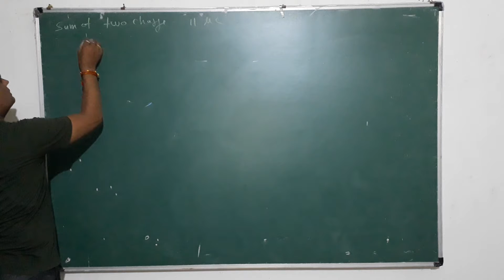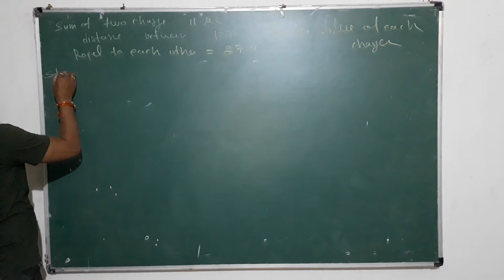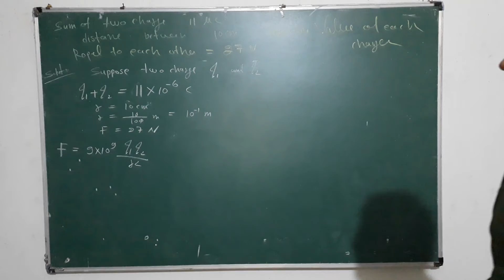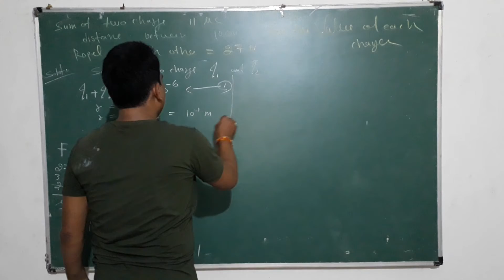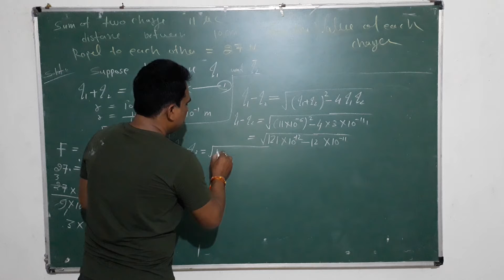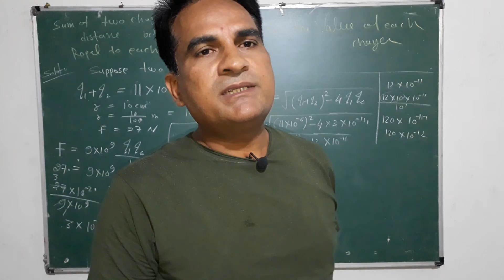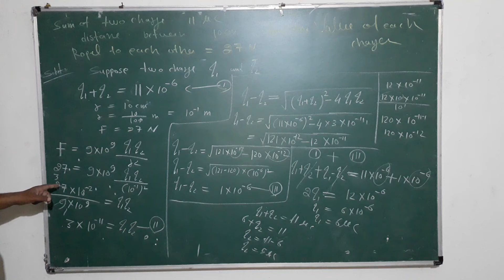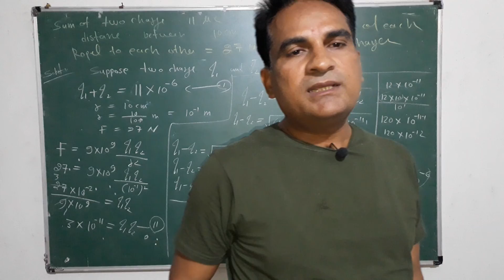NUMERICAL QUESTIONS FROM CURRENT ELECTRICITY - LECTURE BY RAJKUMAR TIWARI